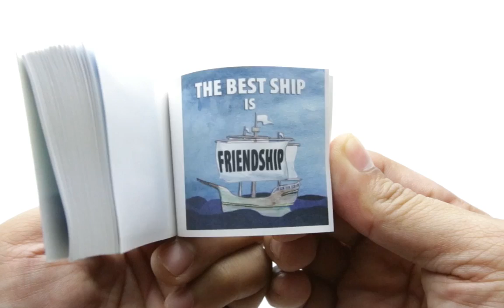The Best Ship Is Friendship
Flipbook of a sea slowly revealing a darling sailboat named "Friendship."